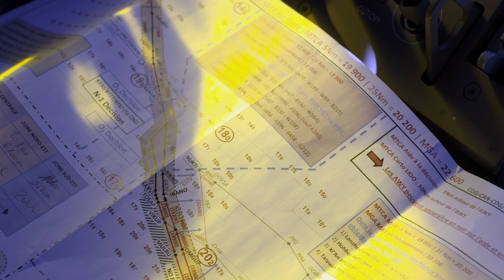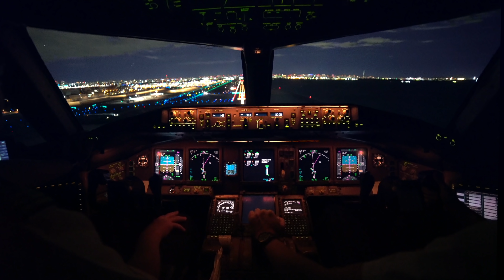Pilote | Orchestral Finish